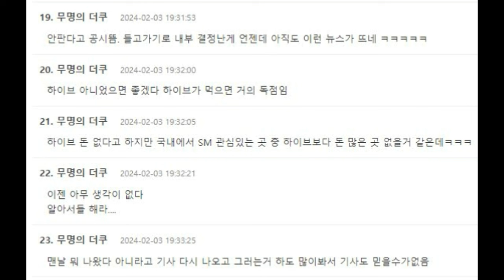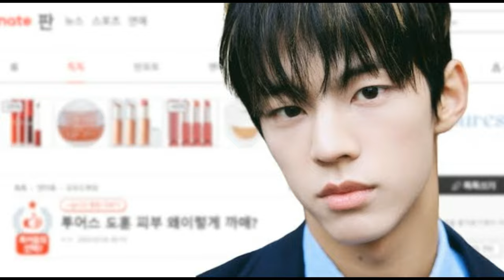Rumor HYBE Akan Akuisisi SM Entertainment, Rekor Jungkook BTS & Colorism Idol Rookie HYBE